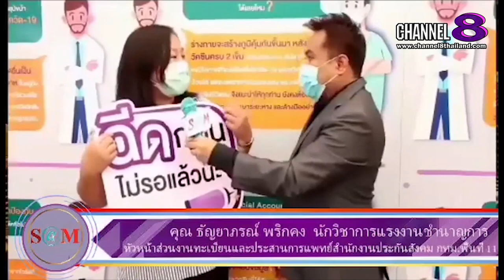Channel8Thailand : The S@M ET! NEWS : ประกันสังคมจัดกิจกรรมให้ประชาชนฉีดวัคซีน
SaM ET! NEWS? ประกัน?สังคม?จัดกิจกรรม?ให้ประชาชน?ฉีดวัคซีน?ต้านโควิด ได้รับ?การตอบรับแบบล้นหลาม เชื่อ?ประเทศ?ไทยจะกลับมาเหมือนเดิม?

4 Ku-band @ 54 MHz
24 Ku-band @ 27 MHz

Downlink Information:
NAT TV 1 and 2
Transponder: 22
Frequency: 12090
Symbol Rate: 20000
FEC: 3/4

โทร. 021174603